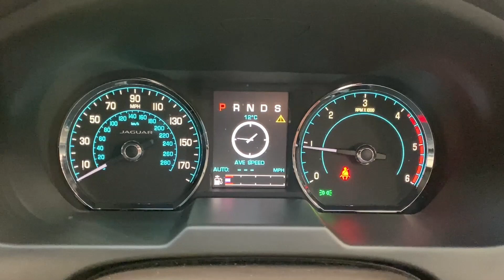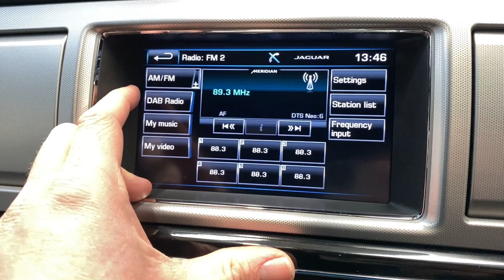JAGUAR XF 2.2 D R-SPORT BLACK SPORTBRAKE 5d 200 BHP AT KALLENHARD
A credit to its previous owners, this Jaguar XF 2.2 D R-Sport Black Sportbrake is not only presented in immaculate condition but also includes a full service history including a new timing belt and water pump fitted only a few days ago.  This example looks stunning in Ultimate Black metallic paint with matching black alloy wheels, grilles and window trims.  The black theme continues inside with luxurious black leather upholstery and piano black centre console trim.  This XF includes satellite navigation, Bluetooth, DAB radio, cruise control, dual zone climate control and heated seats.

02/03/2016 @ 2,135 miles -
06/03/2017 @ 12,725 miles -
16/02/2018 @ 21,534 miles -
14/02/2019 @ 35,419 miles -
28/02/2020 @ 45,967 miles -
10/03/2021 @ 51,526 miles -
09/03/2022 @ 59,216 miles -
19/01/2023 @ 66,969 miles including timing belt & water pump).